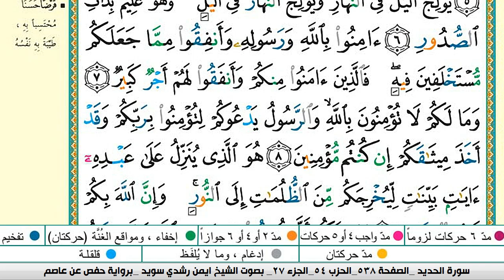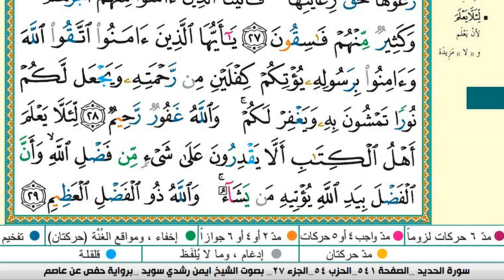كاملة مكتوبة ايمن سويد ـ تحفيظ القرآن الكريم بسهولة ويسر The Noble Quran